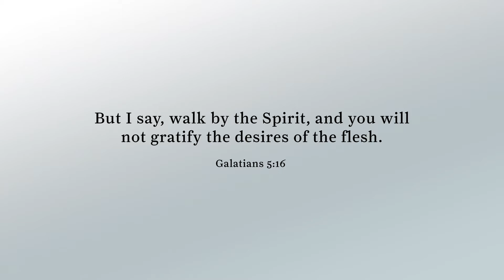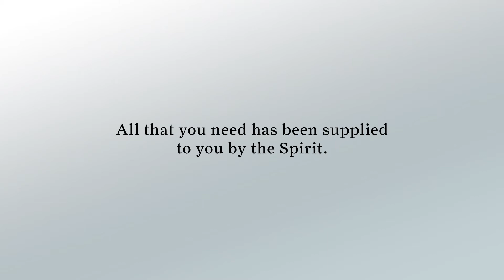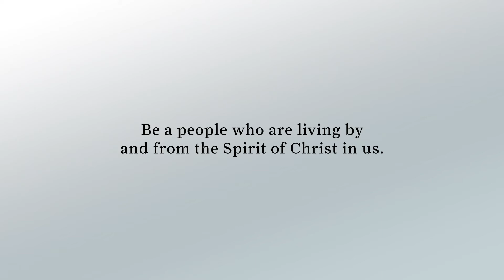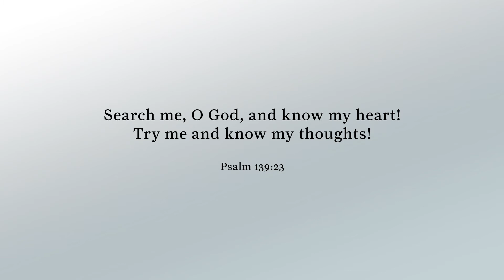Pastoral Council: Allow The Spirit To Search & Know You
In difficult seasons it’s natural for us to desire a list of rules, “how to’s”, or steps to help us get back on track. In this video, Pastor Aaron challenges our Redemption Alhambra family to invite the Spirit to search us, know us, and guide us. Living by our own strength won’t work, but the good news is that we have a helper!

Take time this week to invite the Spirit into the deepest places of your heart.